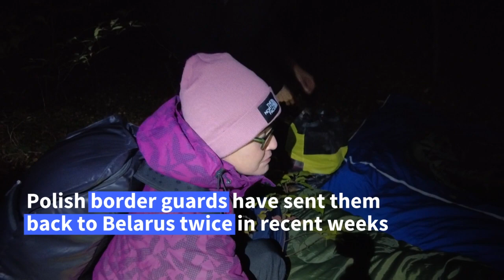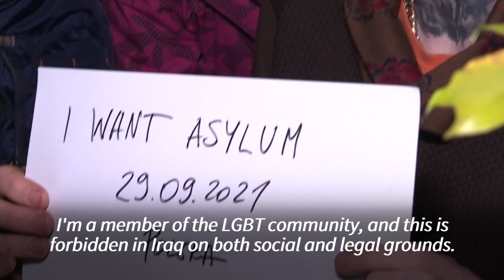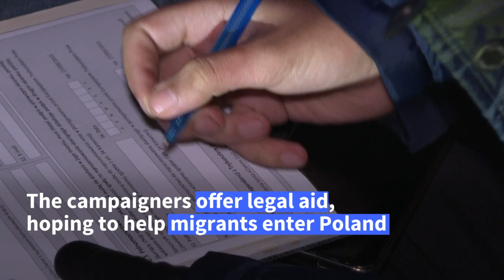Tired and afraid, migrants hide in EU border forest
Thousands of migrants, mostly from the Middle East, have crossed or tried to cross the 400-kilometre (249-mile) Belarus-Poland border since August. Three teenagers prepare to spend a cold night in the forest in southeast Poland, as one recounts how he is making the journey for a third time after twice being sent back into Belarus by Polish border guards in recent weeks. All three are from Iraq's hard-pressed LGBTQ community, saying they fled their homeland because they faced harassment after protesting in favour of gay rights there.